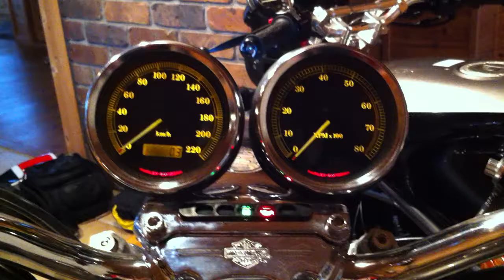じわっとしないリレー / SPORTSTER XL 1200S